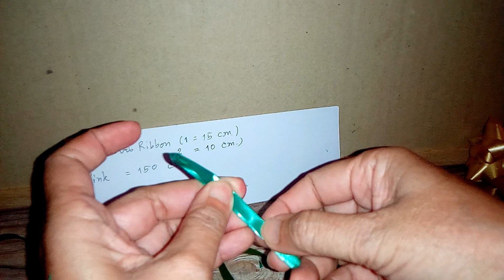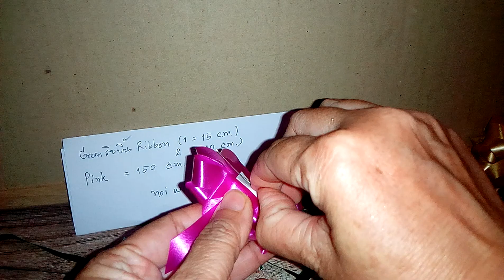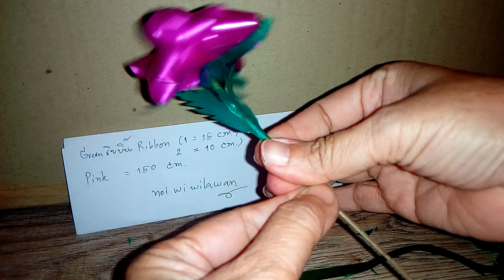ดอกไม้จากริบบิ้น, Flower ribbon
ตัวดอกดูจากคลิปนี้นะคะ